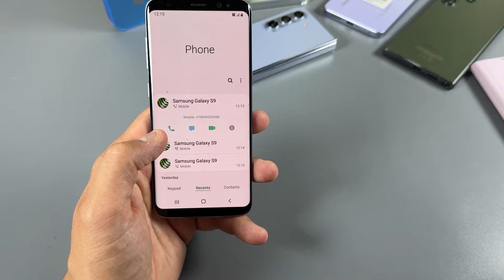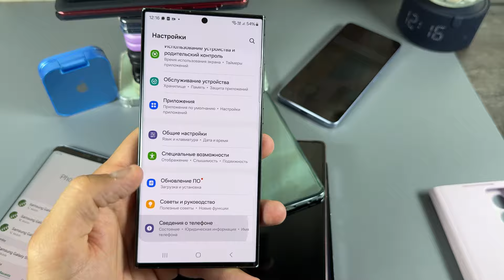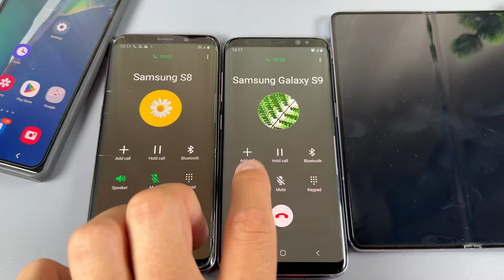Mobile Tower incoming Call & Alarm Clock Samsung S7/S8/S9/S24ultra/Z Fold3/Z Fold5 & Nokia